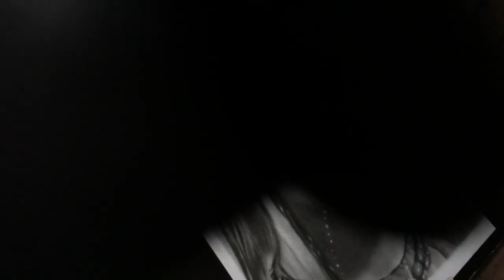Jake Sully of Avatar: The Way of Water Drawing [realism]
Here’s the drawing of Jake Sully from Avatar: The Way of Water. Drew it for about a week

Material used:
Graphite pencils
Charcoal powder (Berkeley)
Pencil, kneaded, electric erasers
Makeup brushes
Nylon brush